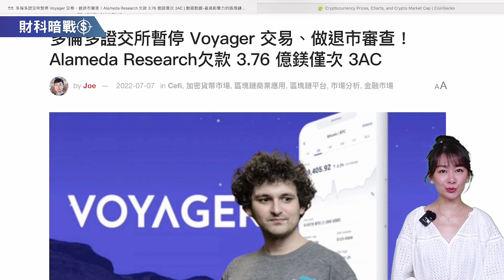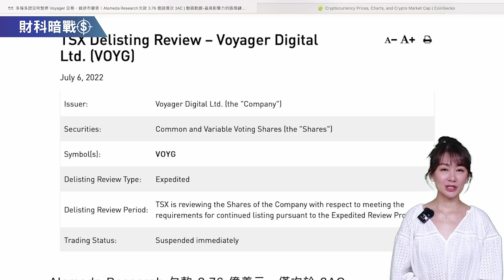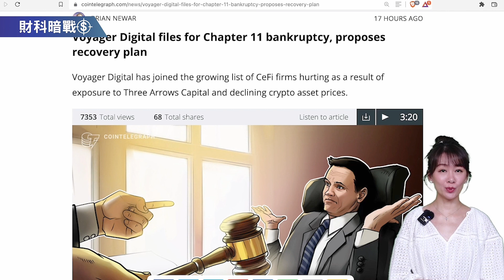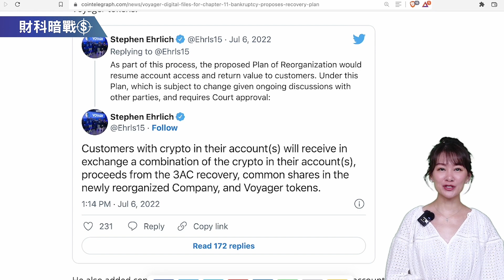《小V陪你聊幣圈》國語版 07/07/2022 Voyager終於申請破產！那有賠償嗎？ （按CC看中文字幕）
新聞來源
#  Voyager申請破產